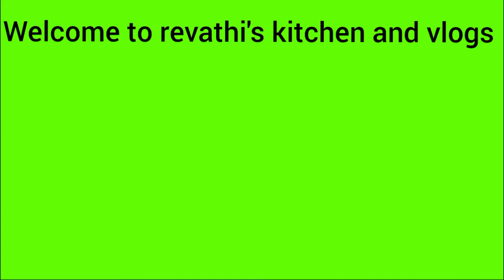కొత్తగా ఉల్లిపాయలతో ఒక్కసారి చెక్కలు ఇలా చేయండి భలే క్రిస్పీగా రుచిగా ఉంటాయి నెలరోజులు నిల్వ ఉంటాయి